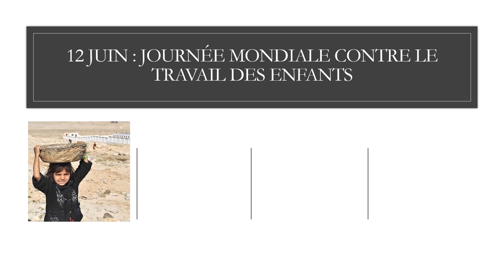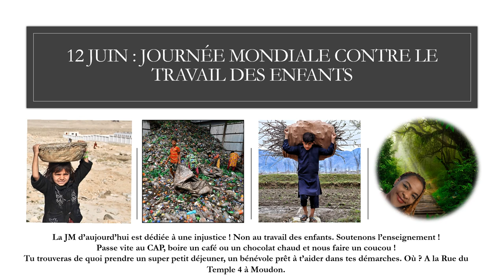Non au travail des enfants !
"Justice sociale pour tous, éliminons le travail des enfants !
L'expérience cumulée de la lutte contre le travail des enfants au cours des trois dernières décennies a montré que le travail des enfants peut être éliminé si l'on s'attaque à ses causes profondes. Les mesures pour y remédier comprennent l'établissement et la mise en œuvre d'un cadre juridique solide fondé sur les normes internationales du travail et le dialogue social, l'accès universel à une éducation de qualité et à la protection sociale, ainsi que des mesures directes pour réduire la pauvreté, l'inégalité et l'insécurité économique, et pour promouvoir le travail décent pour les travailleurs adultes.

Nous considérons donc que la Journée mondiale contre le travail des enfants 2023 est un moment pour tous ceux d'entre nous qui se sont engagés à mettre fin au travail des enfants de démontrer que le changement peut être obtenu lorsque la volonté et la détermination se conjuguent, et de fournir un élan pour accélérer les efforts dans une situation de grande urgence.

En cette Journée mondiale contre le travail des enfants, le 12 juin 2023, nous appelons à ..." Suite de citation et source